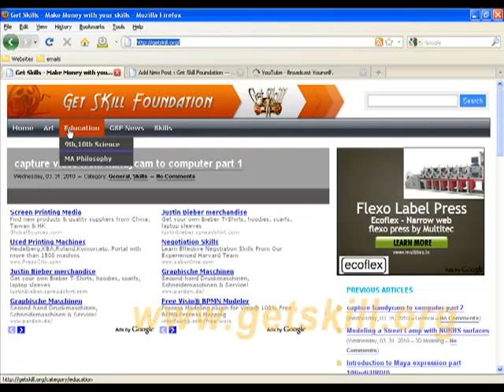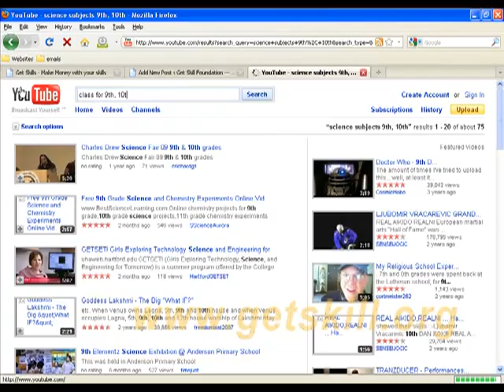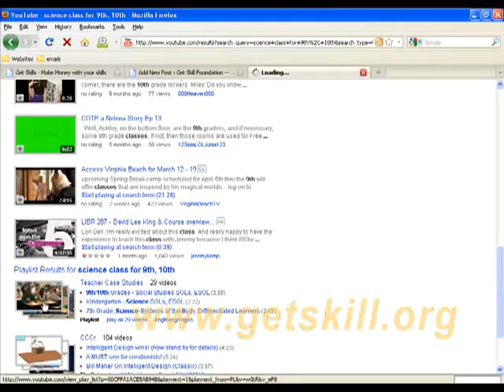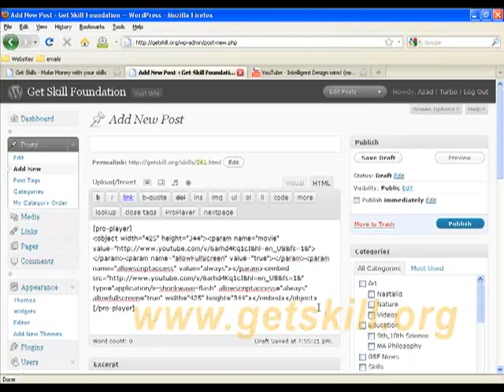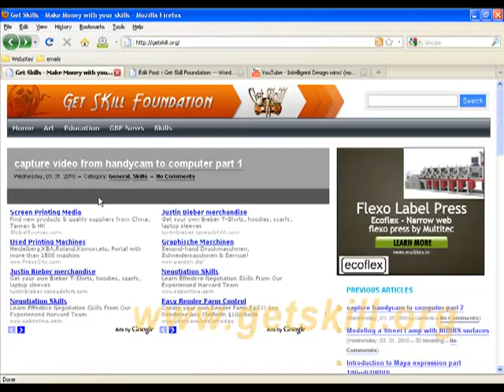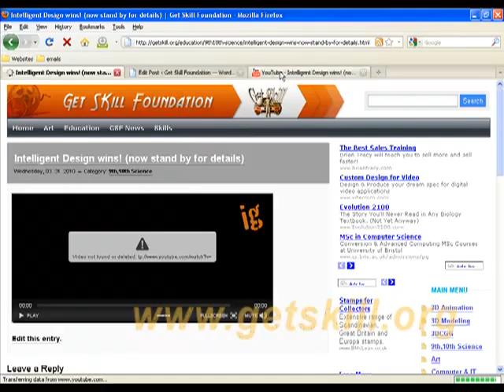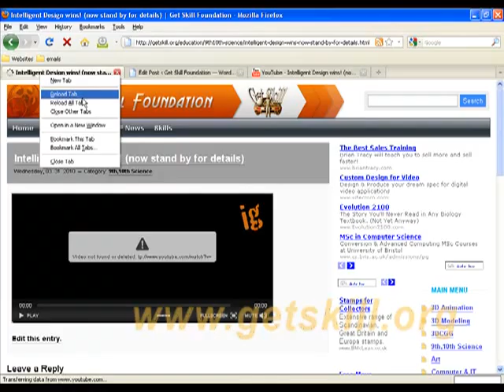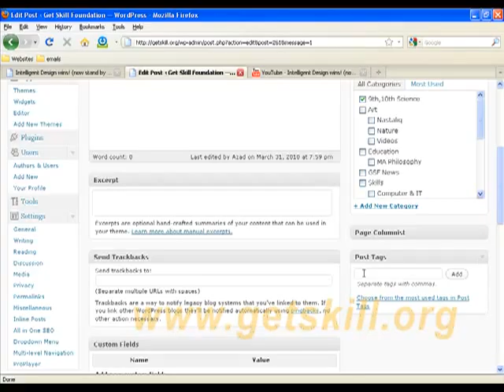Embedding youtube videos to your own website part 2